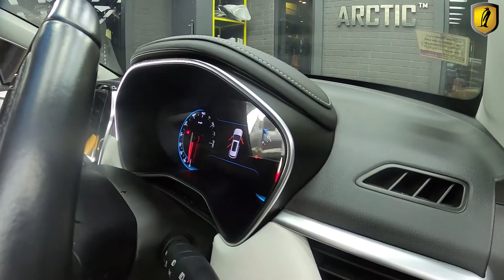รีวิวติดฟิล์มกันรอยเรือนไมล์ Chevrolet Captiva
ฟิล์มมี 2 ตัว
1. จอแบบโค้ง - ใช้น้ำติดน้อยจนแทบไม่ใช้เลย
2. จอเรียบ - ติดแห้งไม่ใช้น้ำ
เปิดจองรถต้นแบบ ทุกยี่ห้อ ทุกรุ่นรถ คันแรกได้ราคาพิเศษสุดๆไปเลย
สนใจเป็นรถต้นแบบ @สำนักงานใหญ่ เทพารักษ์ สมุทรปราการ
ทักหาแอดมินเพื่อนัดคิวเข้ามาทำแบบได้เลยนะคะ

ปล. ราคาพิเศษเฉพาะรถคันแรกของแต่ละรุ่นเท่านั้น
สอบถามเพิ่มเติมได้ที่ inbox
m.me/bp.arctic

หรือแอดไลน์ LINE ID : @arcticfilm